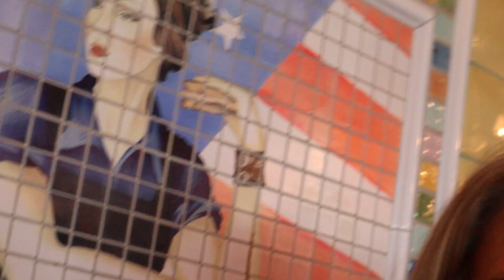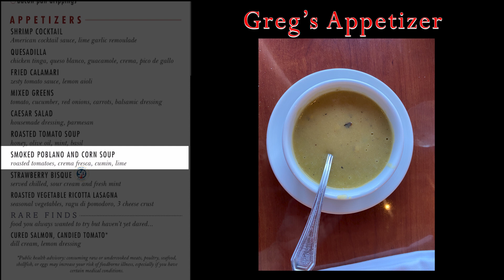How Was Embarkation Day? | Carnival Valor May 2022 Vlog Part 1 Embarkation Day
This is part 1 of our May 2022 Carnival Valor cruise vlog series. We set sail on the Carnival Valor on the Memorial Day weekend May 26th-30th, 2022 for a cruise to Cozumel Mexico from New Orleans LA. We hope you enjoy this series.